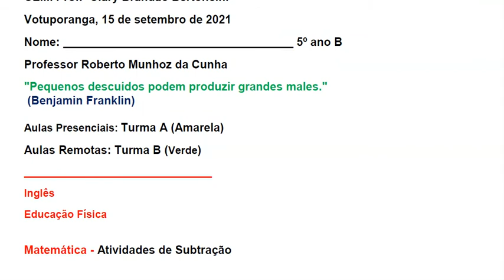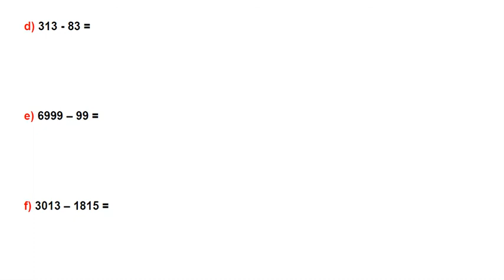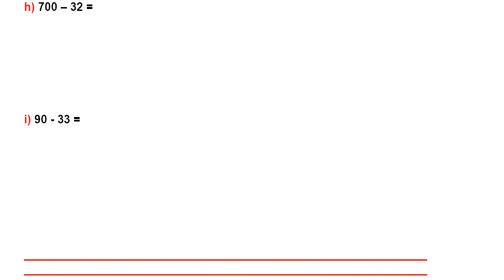15/09/2021: Matemática - Atividades de Subtração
15/09/2021
5º ano B